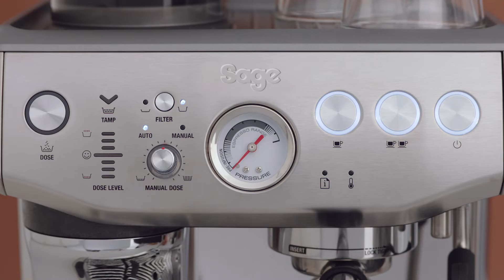The Barista Express™ Impress | How to clean and unblock your steam wand | Sage Appliances UK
Deliver perfection every time with this tutorial on how to maintain a clean steam wand.

Milk texturing is the secret to making delicious coffee with a velvety mouthfeel. To achieve this, it is important to clean the steam wand to avoid excess milk residue from burning on to the sides. Follow this step-by-step guide on how you can maintain and if necessary, unblock your steam wand so that you can deliver textured milk to perfection.

Directions:
1. After every use, wipe the steam wand thoroughly with a damp cloth.
2. Redirect the steam wand over the drip tray and turn the ‘Steam dial’ to the ‘Steam’ icon for a few seconds. This will clear any remaining milk inside the wand.
3. If any holes on the steam wand tip becomes blocked, ensure the ‘Steam dial’ is turned to the vertical position. Press the ‘Power’ button to switch the machine off and let the steam wand cool. Once cooled, unblock it by using the pin on the end of you steam wand cleaning tool.
4. If the steam wand remains blocked, unscrew the tip and soak in hot water.
5. Unblock the tip with the cleaning tool then, screw the tip back onto the steam wand then turn the ‘steam dial’ to the ‘steam’ icon to purge after cleaning.

Does your coffee machine need a deep clean? Watch our video on how to descale your espresso machine

About Sage Appliances Group:
Over the past 80+ years Sage has grown to become an iconic global brand, delivering kitchen products to over 70 countries around the globe. The company goes to market as Sage Appliances in the UK and Europe, and as Breville for the rest of the world. Sage has enhanced people’s lives through the delivery of brilliant innovation and thoughtful design based on deep consumer insights, empowering people to do things more impressively or easily than they’d thought possible in their own home and ultimately allowing them to Master Every Moment®.